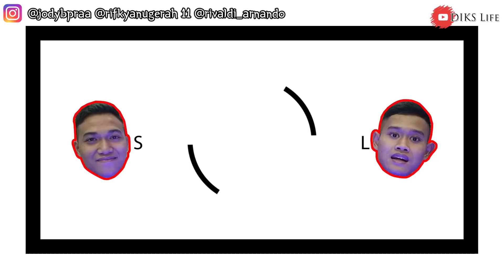APA AJA SIH PROGRAM STUDI DAN FAKULTAS DI IPDN ? ADA PROGRAM S2 KE LUAR NEGERI ? Ft. Rivaldi Arnando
di video kali ini kami membahas tentang per-akademikan di IPDN, Prodi, Fakultas, program kerjasama LPDP. langsung aja nonton !